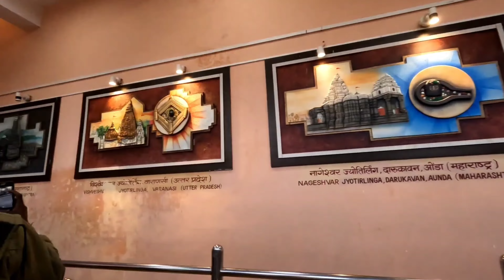மாநாடு Movie காலபைரவர் கோவில்|Ujjain Mahaleshwar Jyotirlinga | Ujjain Full Vlog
மாநாடு படம் காலபைரவர் கோவில்